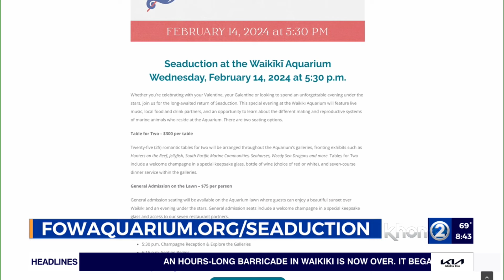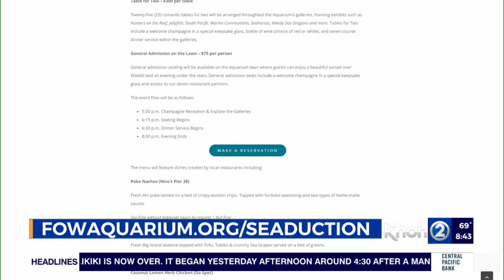Take2Waikiki Aquarium brings back beloved Seaduction Valentine's event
For the first time in more than a decade, Waikiki Aquarium is bringing back a beloved event on Valentine's Day, Seaduction!